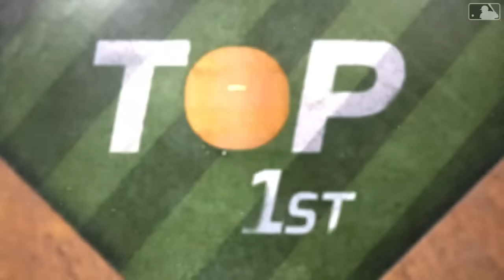Orioles vs. White Sox Game Highlights (5/23/24) | MLB Highlights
Orioles vs. White Sox full game highlights from 5/23/24